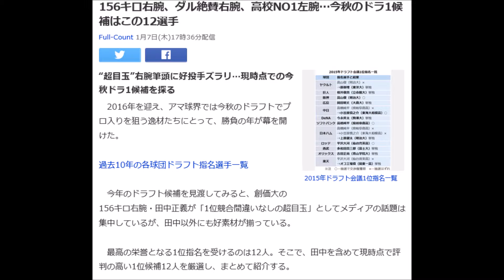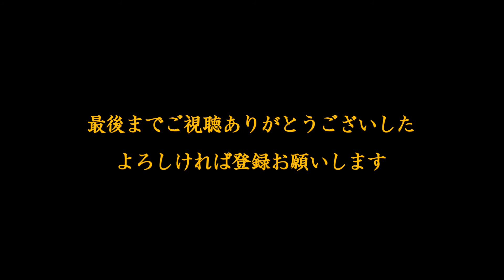2016年ドラフトでプロ入りを狙う逸材たち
2016年を迎え、アマ球界では今秋のドラフトでプロ入りを狙う逸材たちにとって、勝負の年が幕を開けた。
今年のドラフト候補を見渡してみると、創価大の156キロ右腕・田中正義が「1位競合間違いなしの超目玉」としてメディアの話題は集中しているが、田中以外にも好素材が揃っている。
最高の栄誉となる1位指名を受けるのは12人。そこで、田中を含めて現時点で評判の高い1位候補12人を厳選し、まとめて紹介する。